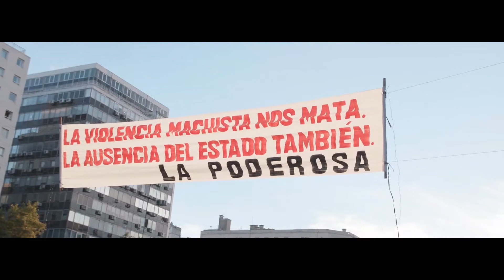CARO LLEGA A LA MARCHA